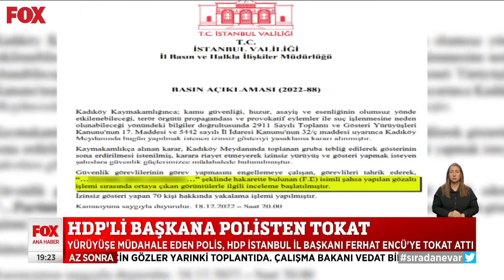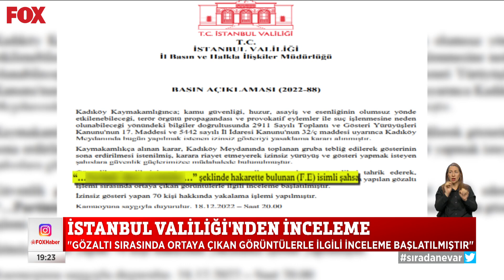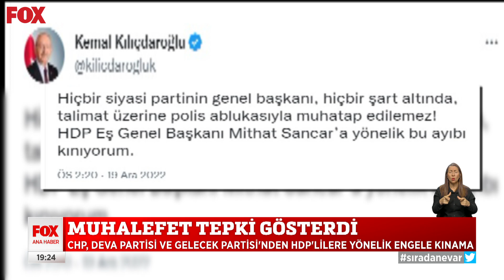HDP’li Başkana polisten tokat! 19 Aralık 2022 Selçuk Tepeli ile FOX Ana Haber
Valilikten inceleme... 19 Aralık 2022 Selçuk Tepeli ile FOX Ana Haber Öne Çıkan Haberler yayında hemen izle!